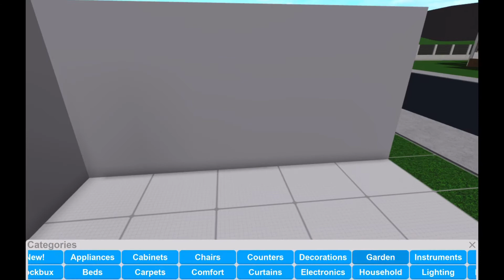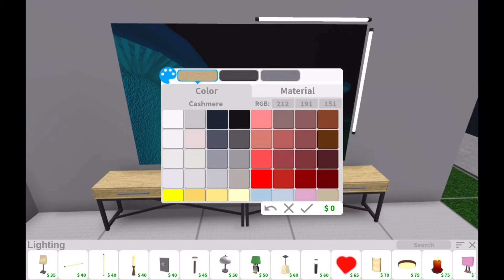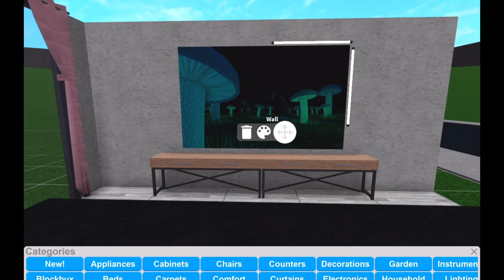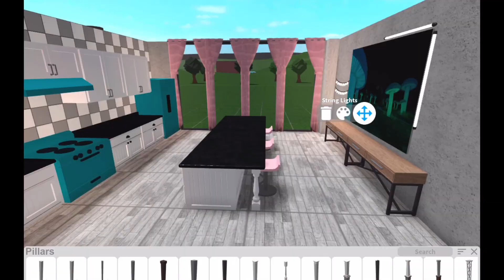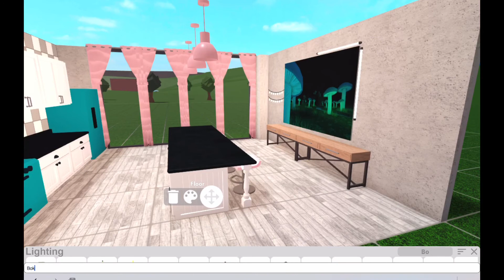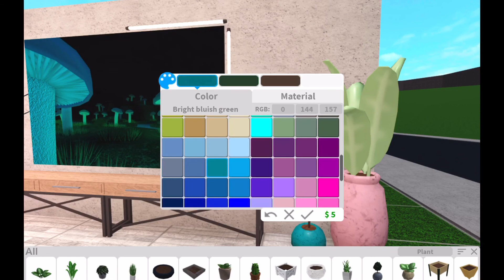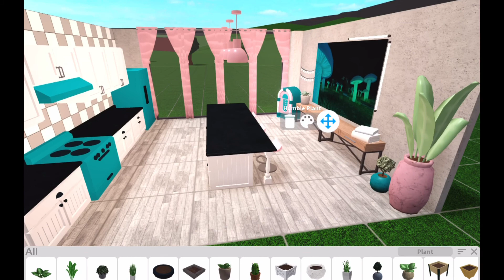RETRO KITCHEN SPEEDBUILD BLOXBURG- iiElloria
Hope you liked this build, thank you for all your love and support over the last few weeks we are growing a bigger team together! :D
︵‿︵‿୨♡୧‿︵‿︵

Links

︵‿︵‿୨♡୧‿︵‿︵

⤷ 𝑓𝑟𝑒𝑞𝑢𝑒𝑛𝑡𝑙𝑦 𝑎𝑠𝑘𝑒𝑑 𝑞𝑢𝑒𝑠𝑡𝑖𝑜𝑛𝑠 ୨୧
Q: can you friend me?
A; I only friend youtubers & friends!

A: I am very busy, feel free to message me!

A; In most cases, no, I'm sorry!

Q: can you follow me?
A; of course! If your in my game  :)

Q: how do you not get your keyboard to show up?
A: I use a ipad pro so it comes with a keyboard but if you don't have a ipad pro you can go on amazon and find a ipad keyboard case! :)

Q: can you make me a intro?

⤷ 𝑐𝑟𝑒𝑑𝑖𝑡𝑠
⋄ none of the music in the video belongs to me! :)

❝Qotd: N/a ? ❞
---stay safe, stay loved, stay positive---
--iiElloria--